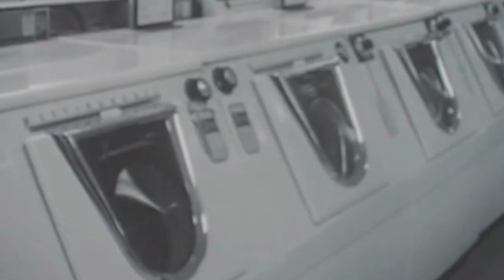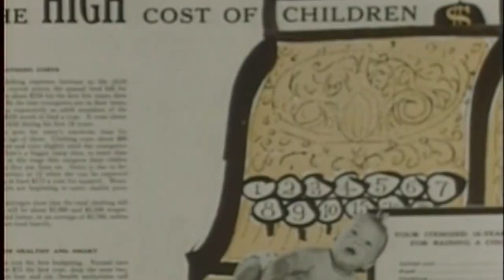The 50s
A video I made for one of my film classes. It's nothing too serious, just a kind of comedic experimental short poking fun at the 1950s. I felt the video ran a little too long overall, and some of the clips could have been edited down or completely omitted. Plus, the quality isn't that great (sorry!). Anyway, enjoy!

             Jack Shaindlin - Cutie Pie